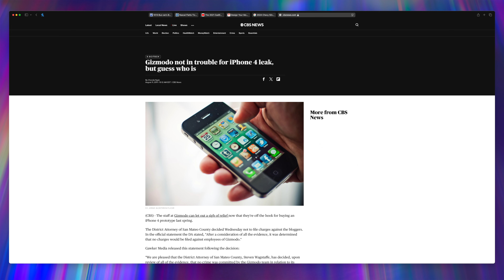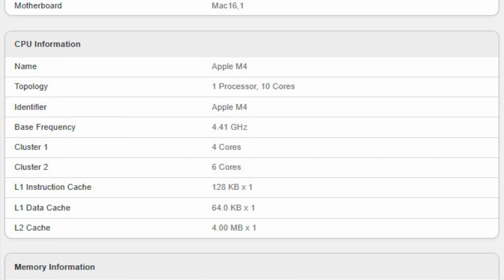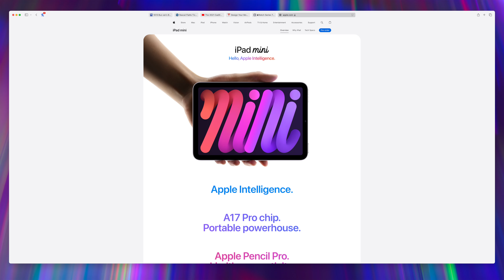Did the Russians Ruin the October Apple Event?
Do us a favor and interact with the buttons above!

Writer: Alpha DeWolf
Actor(s): Alpha DeWolf
Camera Operator: Alpha DeWolf
Editor: Alpha DeWolf
Production Manager: Alpha DeWolf